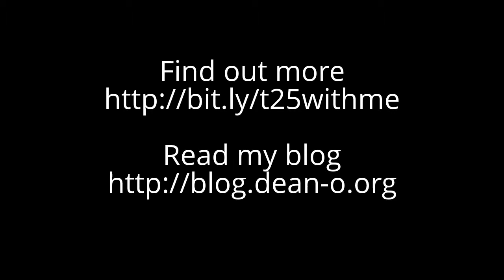T25 Day 32 Recap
In which I sweat all over the place.